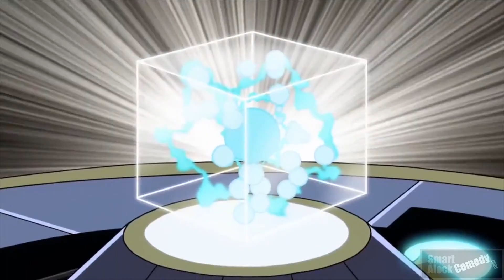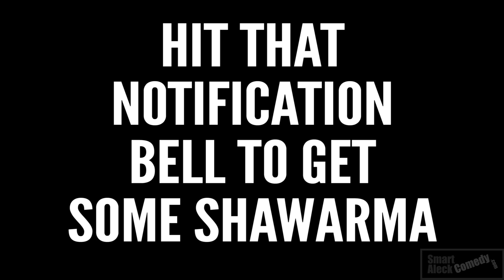Marvel Studios Phase 1 & 2 - An Animated Look Back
An animated look back at Marvel Studios phase 1 & 2.

Created by Smart Aleck Comedy Studios LLC